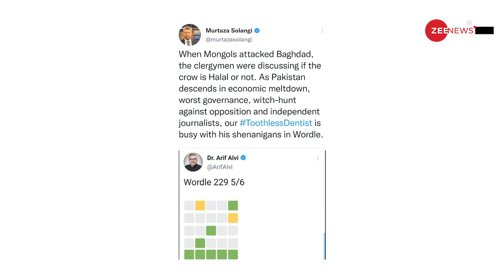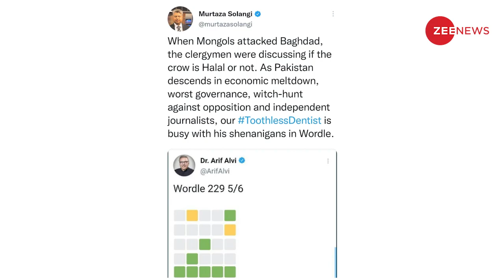पाकिस्तान से गायब हैं Imran Khan, बलूचों ने कर दिया बड़ा खेल | BLA | Balochistan War | Pakistan Army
The Balochistan Liberation Army, a separatist organization, claimed to have killed more than 100 soldiers at two military camps in Pakistan on Thursday.

बलोचिस्तान में विरोध की जबरदस्त आग लगी हुई है. एक तरफ पाकिस्तान में विद्रोह की जबरदस्त ज्वाला उठी हुई है तो दूसरी तरफ वहां के प्रधानमंत्री इमरान खान दुसरे देश के लिए रवाना हो गए हैं. क्या है ये पूरा मामला जानिए इस वीडियो में.